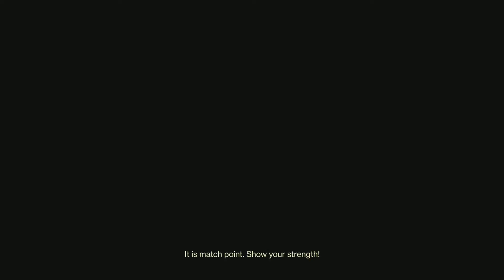Trials - Messenger Doesn't Care About Your Overshield -Destiny 2 -2022-03-27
Trials / Was that all of them?